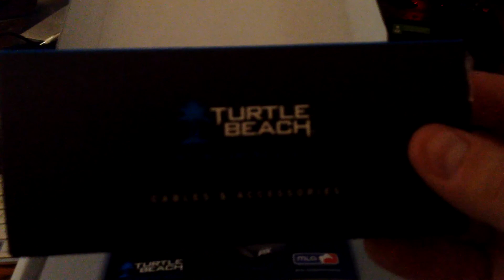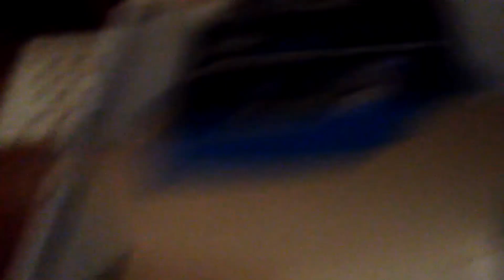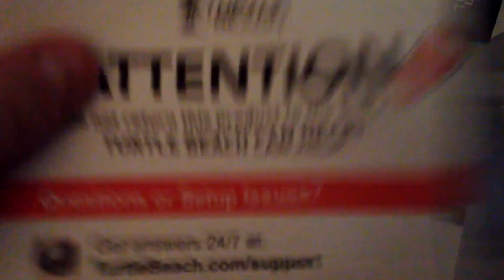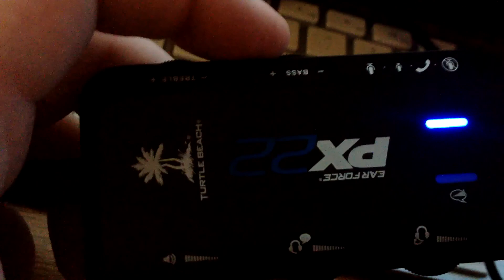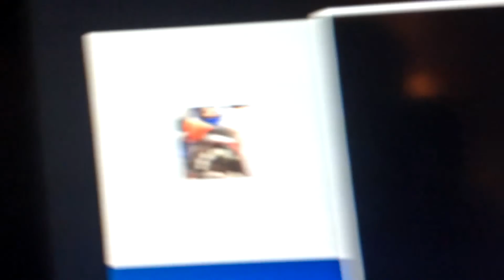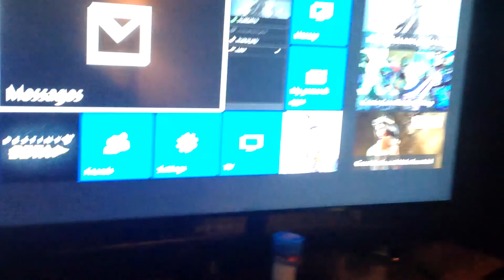Unboxing Turtle Beach PX22 With Xbox One Adapter - Kitten Wants to help lol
We still haven't decided what we are going to name her yet but its looking like Matilda, Quick story.

We want to call her Matilda (The kitten in this video) because she at such an early age knew what to do, potty trained, eat from the bowl etc. etc. also she's a very curious kitten, let me know what you guys think.. and is very playful all by herself well just like the movie Matilda so did the little girl , Also I unbox the Turtle Beach PX22 I hope you guys like the video and if so spread the word! Thanks for stopping by and checking out my channel see you later :)